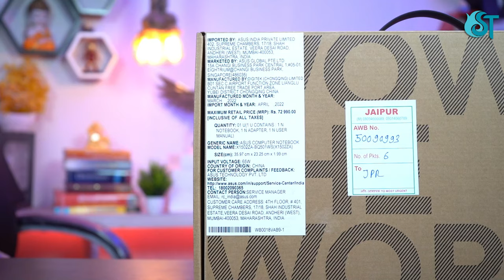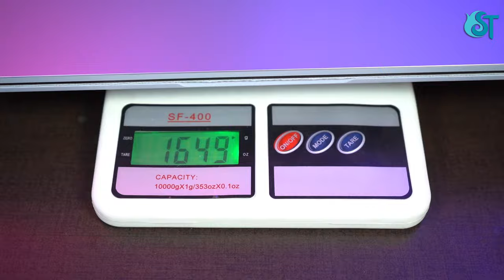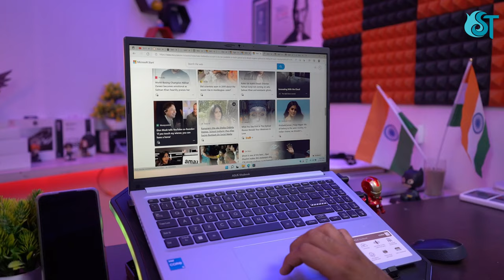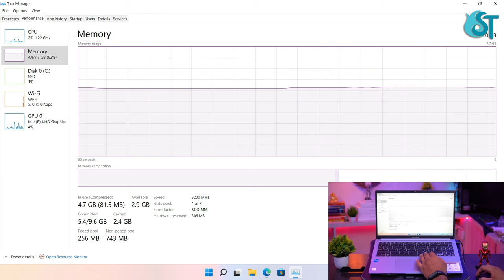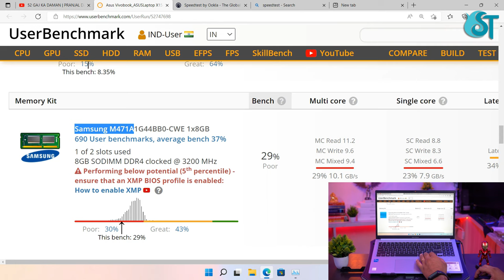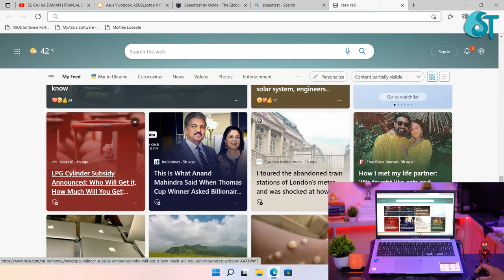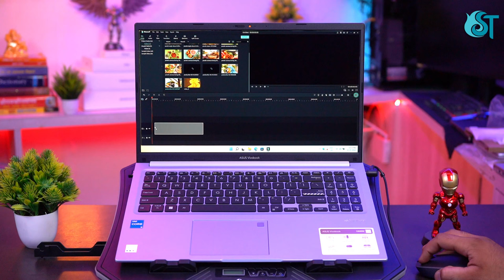ASUS Vivobook 15 X1502 12th Gen Intel Core i5 Laptop⚡⚡ | Total Money Waste😳 | Unboxing & Review 🔥💻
ASUS VIvobook x1502 [X1502ZA-EJ502WS] [Intel Core i5 12th Gen/8GB/512GB SSD/Iris Xe Graphics/Windows 11/Office 2021]

ASUS Vivobook S15 OLED (2022) [K3502ZA-L501WS] [Intel Core Evo i5 12th Gen/16GB/512GB SSD/Iris Xe Graphics/Windows 11]

Best New Dell Laptops [My Suggestion]
Dell Inspiron 5518 [Core i5/16GB, 512Gb SSD, NVIDIA MX450 2GB Graphics]

Dell Inspiron 5418 [Core i5/16GB / 512GB SSD / Integrated Graphics]

Dell Inspiron 3511 [Core i5/8GB, 512GB SSD, Win 11 + MS Office 21]

Dell Inspiron 5502 [i5-1135G7 / 8GB / 512 SSD / MX330 2GB Card Nvidia Graphics ]

Dell Inspiron 7400 [ Core i5 / 8 GB / 512 SSD / Nvidia MX 350 2 GB Graphics]

Dell Inspiron 5301 [Core i5/8 GB / 512 SSD / Integrated Graphics]